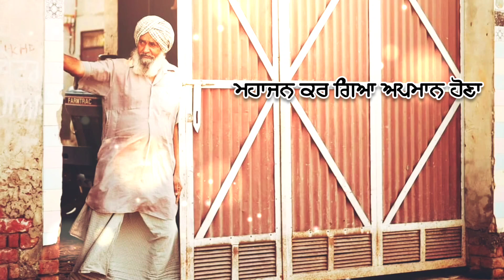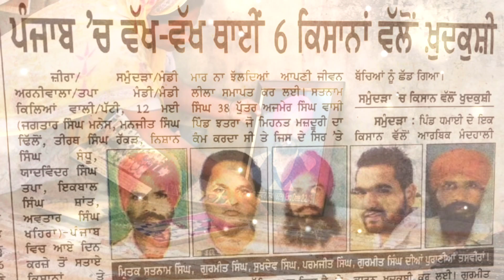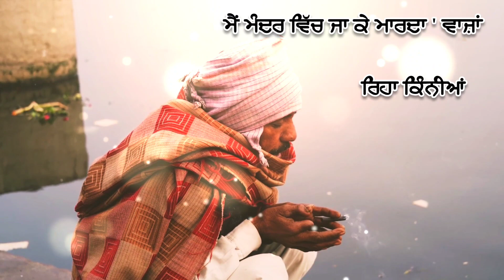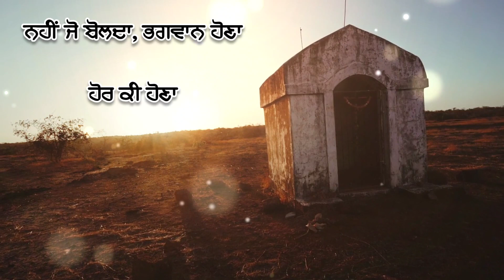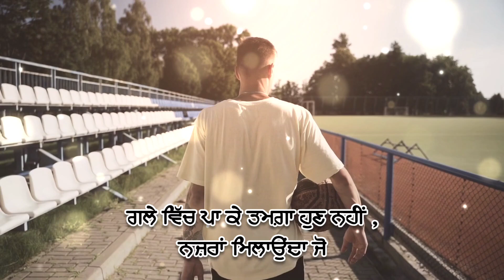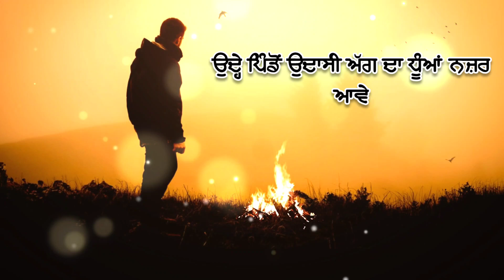KIRSAAN| SINGER- HEERA SOUMY| GHAZAL- BALDEV SEEHRA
WAGLA RECORDS PRESENTS

KIRSAAN

SINGER- HEERA SOUMY

GHAZAL- BALDEV SEEHRA